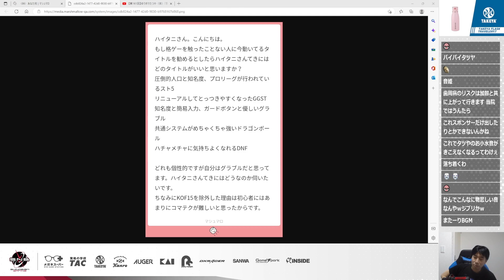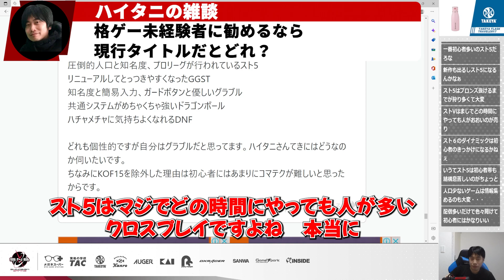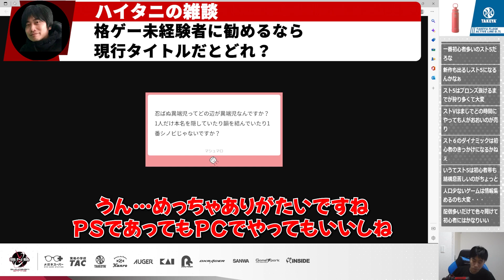「格ゲー初心者に必要なのは●●」格ゲー未経験者におすすめできるタイトルはどれ？【GGST DNF Duel スト5 鉄拳7】【ハイタニ切り抜き】